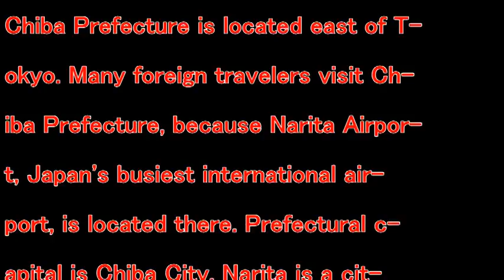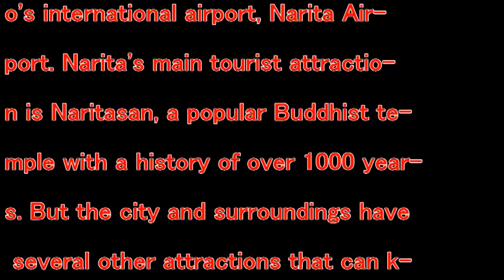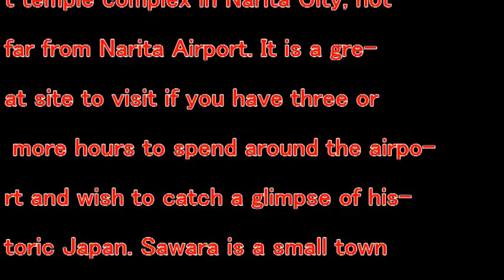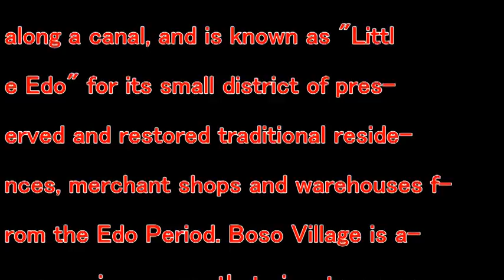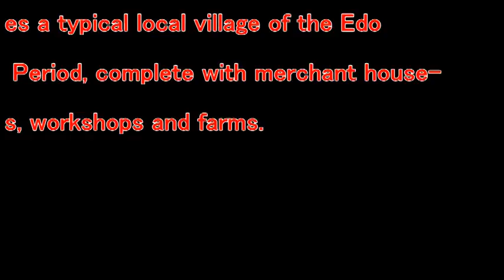【Trip Japan】CHIBA JAPAN